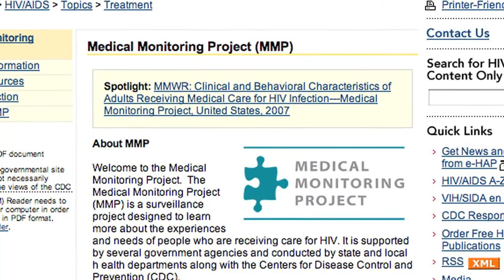AIDS.gov at CROI 2013 - Dr. Jonathan Mermin (CDC)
The following conversation taken from CROI 2013, discusses the trial, known as the Vaginal and Oral Interventions to Control the Epidemic (VOICE) study; as well as info on a study showing that the majority of HIV-infected adults in care are receiving recommended HIV services but far too few are receiving services related to other STD infections. To find out more go the the AIDS.gov blog